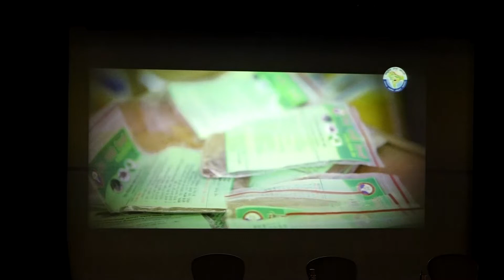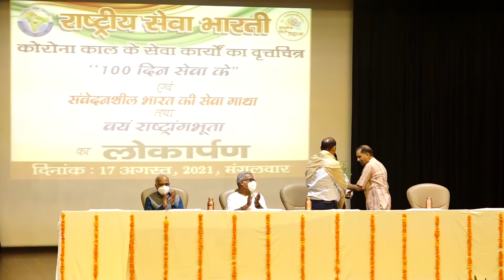सेवा भारत की सनातन संस्कृति व दर्शन का प्राण है - सह सरकार्यवाह डॉ. कृष्णगोपाल जी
कोरोना काल के सेवा कार्यों पर केंद्रित पुस्तक (संवेदनशील भारत की सेवागाथा), कॉफी टेबल बुक का विमोचन तथा वृत चित्र (100 दिन सेवा के) का लोकार्पण. देखिये आज शाम 6 बजे